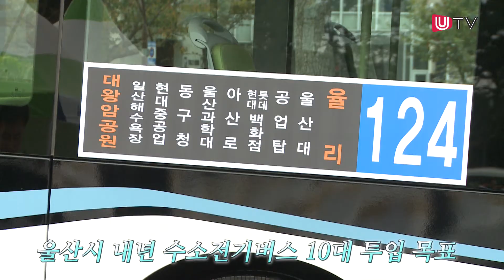[영상뉴스] 울산에 수소버스가 달린다!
울산의 시내버스 정기노선에 수소전기버스가 투입됐다. 수소경제 선도도시를 위한 힘찬 시동!!!